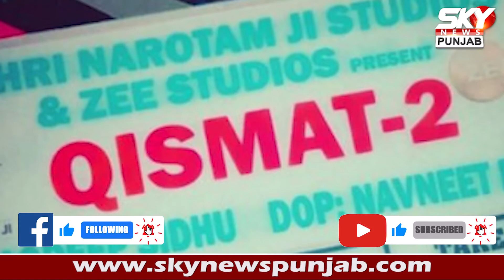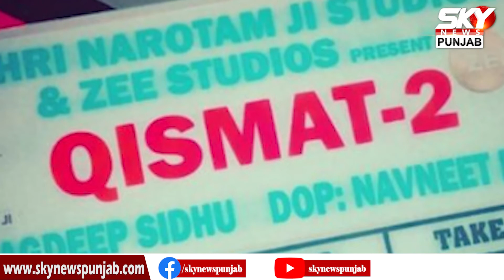‘Qismat 2 ’ ਵਿੱਚ Jaani ਦਾ ਐਨਾ ਵੱਡਾ ਯੋਗਦਾਨ, Jagdeep Sidhu ਦੀ ਉਡੀ ਨੀਂਦ !